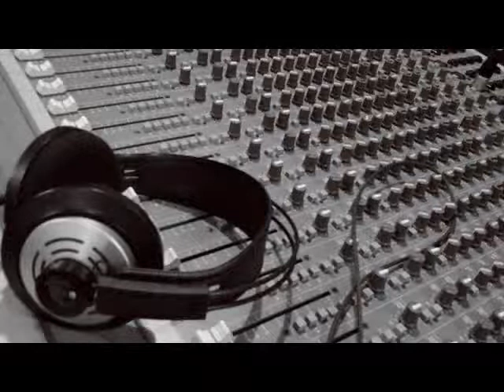PATTY BLU - I will change all my life